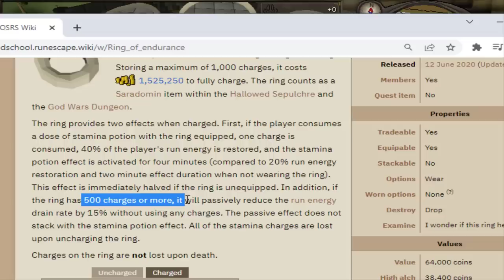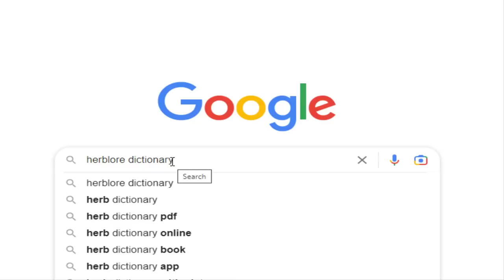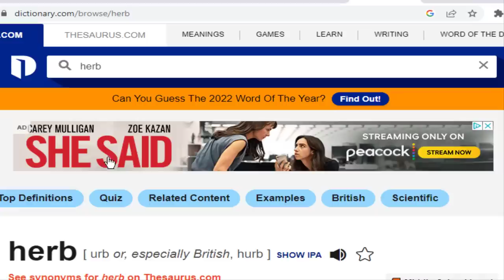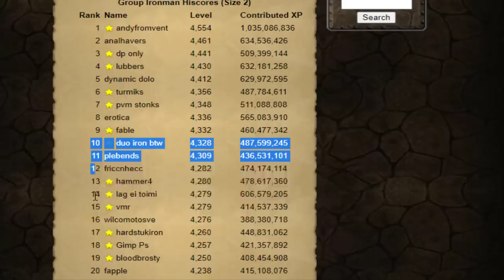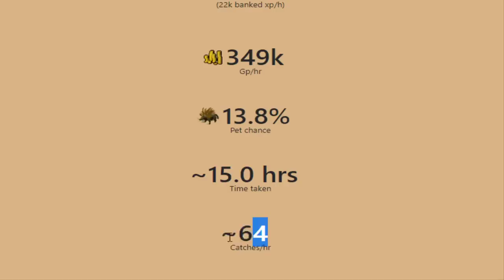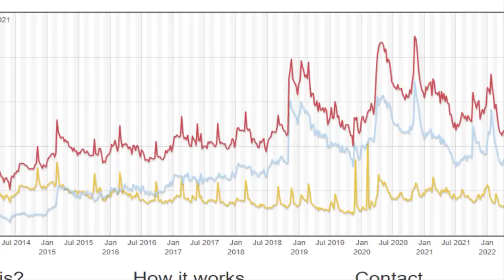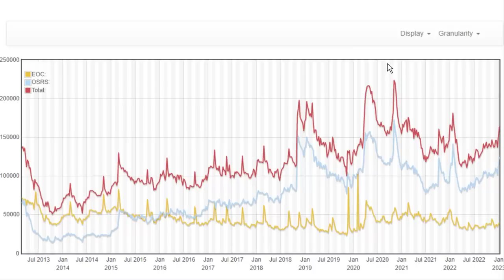5,000 Birdhouses later, I finished 99 Hunter (GIM #128)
So I finished the rest of the 99 at Herbiboar. Works out well since I still need bank more herblore xp and do farm runs.